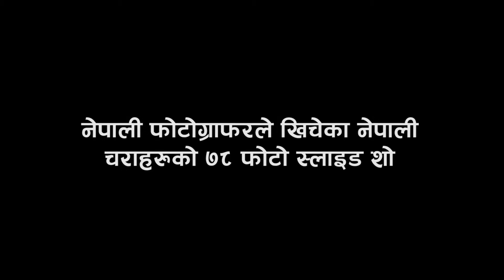Seventy eight photo slideshows of Nepali birds taken by Nepali photographers